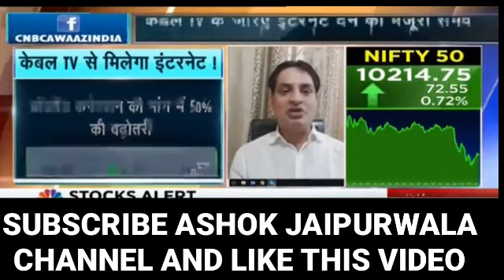CABLE SE CHALEGA AN INTERNET TRAI LATEST RULE | HATHWAY, DEN, SITI, FASTWAY, GTPL, TCCL, INCABLE